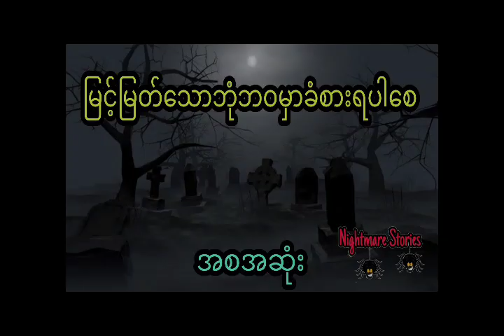ကုသိုလ်လုပ်ခဲ့လို့ နတ်ဖြစ်ပေမယ့် မကောင်းတဲ့ နတ်ဖြစ်ခဲ့တဲ့ ကုလားမလေး (အစအဆုံး)